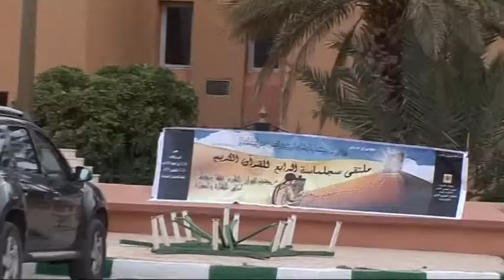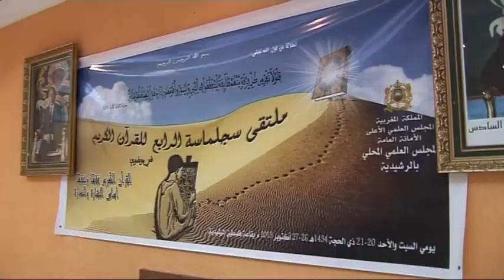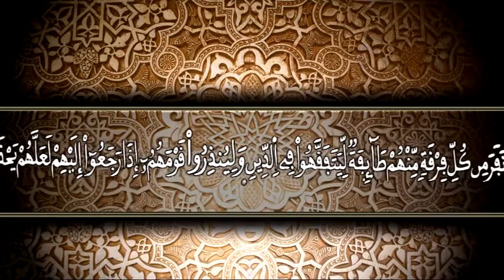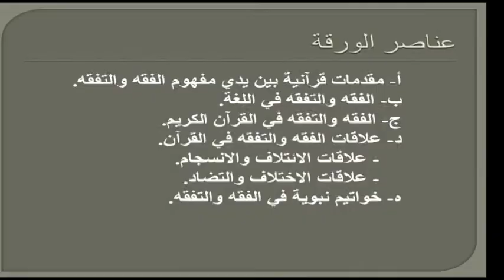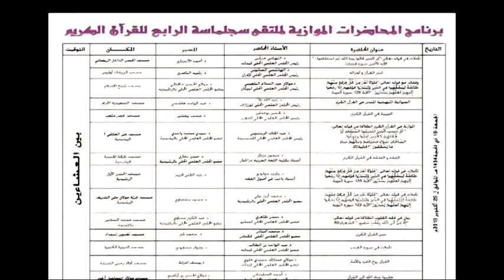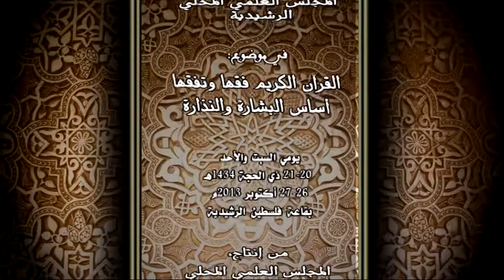ملتقى سجلماسة الرابع للقرآن الكريم بالرشيدية 2013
ربورطاج عن أشغال ملتقى سجلماسة الرابع للقرآن الكريم الذي كان من تنظيم المجلس العلمي لمدينة الرشدية أيام 20-21 ذي الحجة 1434هـ الموافق ل 26-27أكتوبر 2013 م في موضوع : القرآن الكريم من التلقي إلى التزكية والذي أطره  ثلة من العلماء والفقهاء من جميع أنحاء المغرب